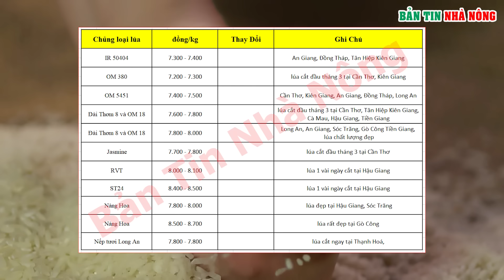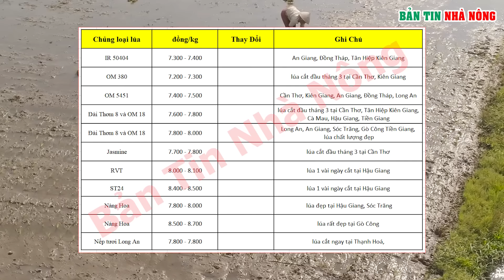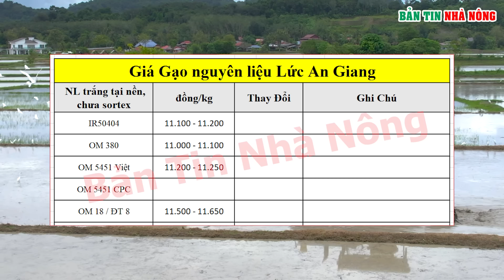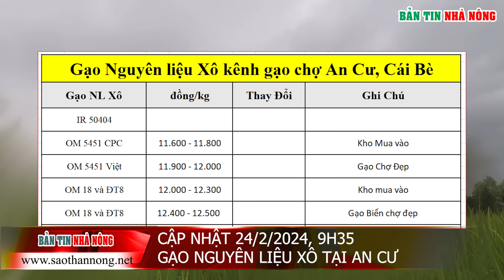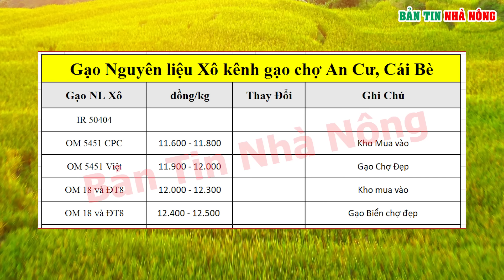Giá lúa gạo hôm nay 3/3/2024: Giá lúa gạo xuất khẩu lao dốc | Bản Tin Nhà Nông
Giá lúa gạo hôm nay 3/3/2024: Bảng giá lúa, giá gạo mới nhất, giá lúa gạo an giang, giá gạo hôm nay tại tphcm, giá lúa gạo miền bắc hôm nay, giá lúa gạo hôm nay theo báo công thương | Bản tin nhà nông
00:44 Giá lúa gạo xuất khẩu lao dốc

03:46 Giá Lúa ngày hôm nay:
Cuối tuần, giá lúa các loại nhìn chung ít biến động

Đây là video giá lúa gạo tham khảo được thương lái thu mua tại các khu vực. Tùy Theo đoạn đường hay khu vực vận chuyển mà giá cả sẽ có sự chênh lệch ít nhiều. các bạn hãy bình luận giá lúa tại nơi ở cụ thể của mình để mọi người cùng tham khảo nhé. Xin cảm ơn ❤

Theo dõi Tạp chí điện tử Bản tin nhà nông

🔴 TỪ CHỐI TRÁCH NHIỆM VỀ BẢN QUYỀN
Bản Tin Nhà Nông không sở hữu hoàn toàn tư liệu được tổng hợp trong video này. Nó thuộc về những cá nhân hoặc tổ chức đáng được tôn trọng.
Chúng tôi sử dụng theo: Tuyên bố từ chối trách nhiệm về bản quyền phần 107 của Đạo luật bản quyền năm 1976. "sử dụng hợp pháp" được phép cho các mục đích như phê bình, bình luận, đưa tin, giảng dạy, học bổng và nghiên cứu.
🔴 Nếu bạn là chủ sở hữu của tài liệu được sử dụng trong video này, hãy cho chúng tôi biết trong EMAIL
Các bạn để lại bình luận để rút kinh nghiệm và trả lời câu hỏi của bạn
⛔️. Không Reup